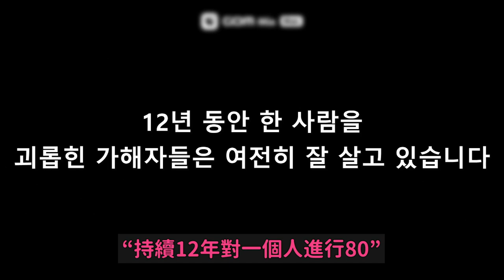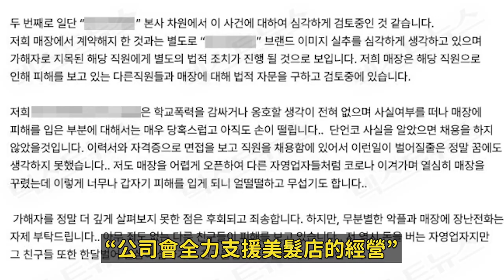你以為你是宋慧喬嗎？現實版《黑暗榮耀》事件 ｜DenQ